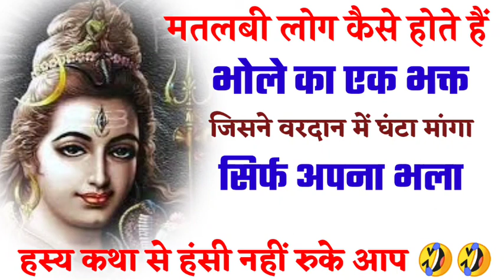हंसी से लोटपोट 🤣 इस भक्त ने तो गजब ही कर दिया ll मतलबी लोग ऐसे होते हैं matlabi log kaise hote Hain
prernadayak motivational video, motivational ,video ,in hindi, best motivational ,video in hindi, best motivational video, inspirational video

inspirational,,,,video
motivational______ video____, motivational_____ video____ in __hindi, best motivational video in hindi, best